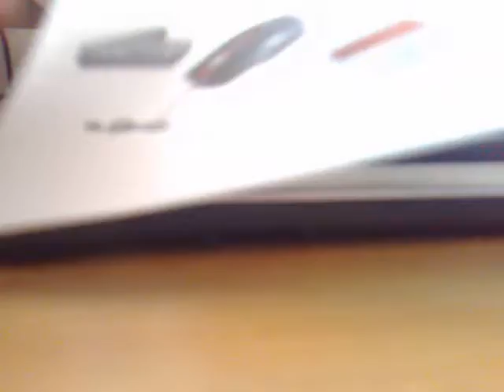Microsoft Sidewinder Mouse Unboxing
This is an unboxing of my new Microsoft Sidewinder Gaming Mouse, it cost £48.99.

Specs:
5 Customizable Buttons
2000dpi
20g Max Acceleration
LED Screen
Macros
USB 2.0
Changeable Feet
Weight adjust